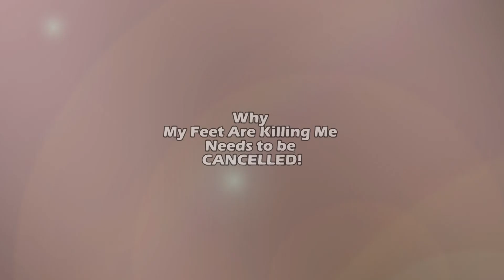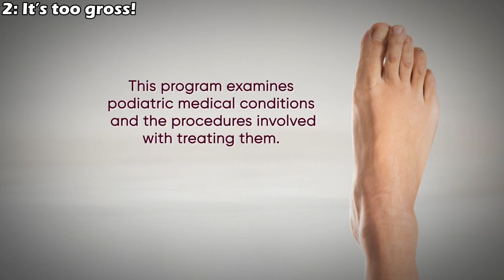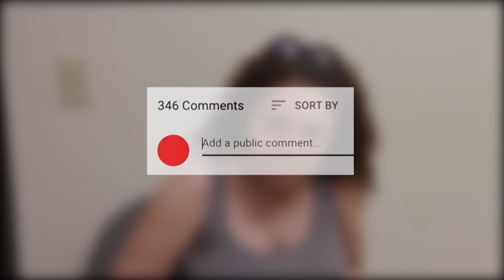Why My Feet Are Killing Me Needs to be CANCELLED!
ALSO, turn our post notifications on as well!!